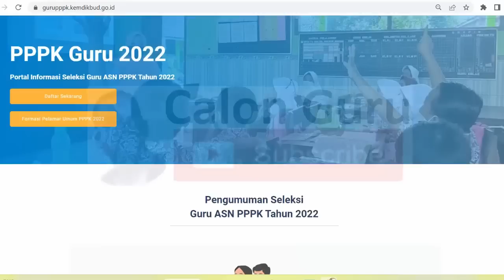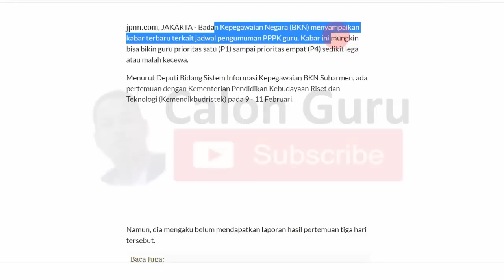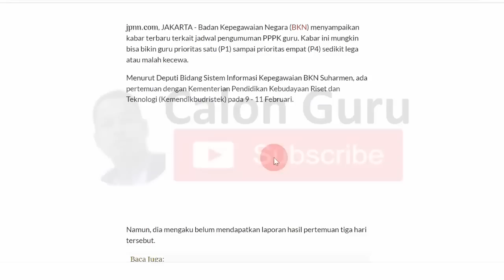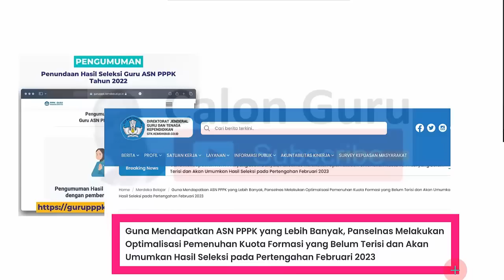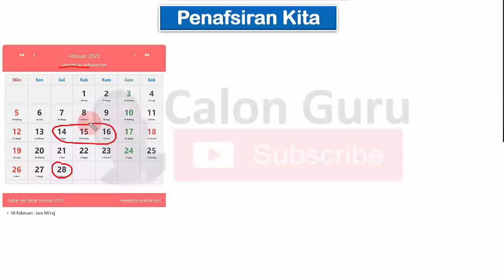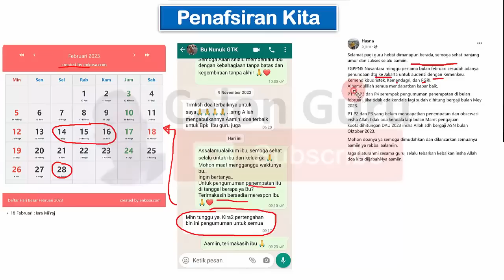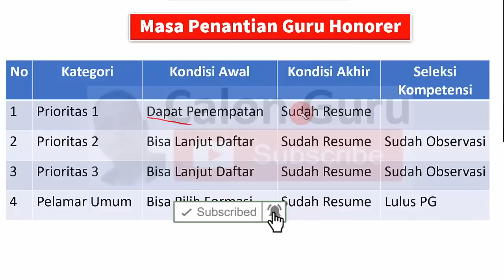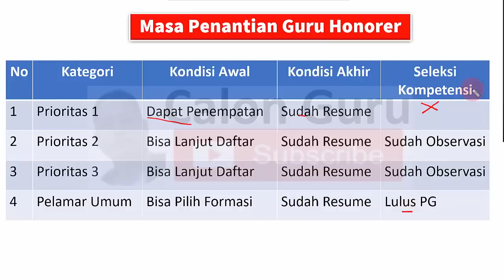Titik Terang dari BKN: Jadwal Pengumuman Kelulusan P1, P2, P3, P4 dan Penempatan PPPK Guru 2023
Kepastian Jadwal Pengumuman Kelulusan PPPK Guru 2022/2023 untuk dan penempatan PPPK Guru 2023 untuk guru honorer P1, P2, P3, P4 selalu dinantikan. Setelah Pengumuman Hasil Seleksi PPPK Guru 2022 Ditunda dengan Penyebab Ditundanya Pengumuman Hasil Seleksi PPPK Guru 2022 adalah untuk keperluan optimalisasi formasi pppk guru 2022. Optimalisasi Formasi PPPK Guru 2022 untuk memaksimalkan pengisian formasi pppk 2022 melalui aplikasi SIMPG P3K menjadi alasan utama mengapa jadwal pengumuman kelulusan pppk guru 2022 ditunda. Seperti yang dijelaskan kemdikbudristek Guna Mendapatkan ASN PPPK yang Lebih Banyak, Panselnas Melakukan Optimalisasi Pemenuhan Kuota Formasi yang Belum Terisi dan Akan Umumkan Hasil Seleksi pada Pertengahan Februari 2023. Sampai saat ini kita menantikan Kapan pengumuman hasil PPPK 2022 untuk penempatan PPPK Guru 2023. Berikut Calon Guru sajikan update Info BKN Terbaru: Kepastian Jadwal Pengumuman Kelulusan PPPK Guru 2022/2023 untuk P1, P2, P3, P4 untuk menjawab pertanyaan sobat guru honorer mengenai Kapan pengumuman PPPK guru 2022 dan Kapan pengumuman p3k 2023.

Setelah sebelumnya Calon Guru sajikan tutorial cara melihat pengumuman PPPK guru 2022 supaya bisa melihat hasil pengumuman pppk guru 2022 pada link pengumuman pppk guru 2023 gurupppk kemdikbud go id dan link pengumuman pppk 2023 sscasn bkn go id untuk cek status kelulusan PPPK Guru 2022 apakah lulus pppk guru 2022 atau tidak lulus pppk guru 2022. berikut Calon Guru sajikan update info BKN terkini mengenai Jadwal Pengumuman Kelulusan P1, P2, P3, P4 dan Penempatan PPPK Guru 2023 serta update jadwal pengumuman kelulusan PPPK guru 2022 dan jadwal penempatan pppk guru 2023 pertengahan bulan februari 2023 guru honorer baik pelamar prioritas pppk guru 2022 maupun pelamar umum pppk guru 2022 sudah bisa melihat pengumuman hasil seleksi pppk guru 2022 serta guru honorer sudah bisa melihat pengumuman hasil penempatan pppk guru 2022. Namun karena pengumuman hasil seleksi pppk guru 2022 ditunda maka guru honorer belum bisa melihat status kelulusan pppk guru 2022.